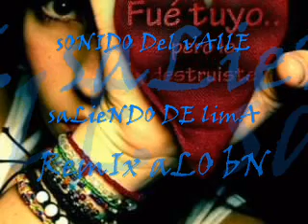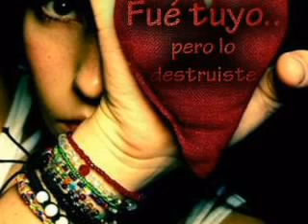saLiEndO DE liMA.. aHORA EnbaLate con ReMIX !!DJ dEiVi!!...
Yo se qUE DE Mi TE OlvidARAS
PerO YO CIEMpre tE reCoRdaRe mI
SEñORItHA tHe amo